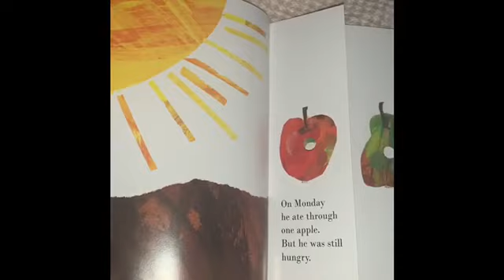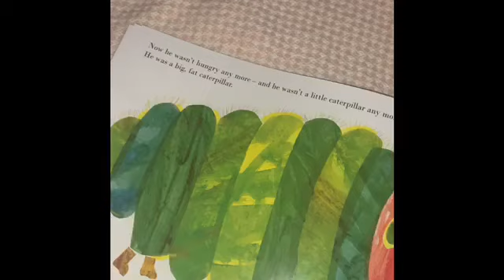The Very Hungry Caterpillar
Mrs Mitchell reads The Very Hungry Caterpillar